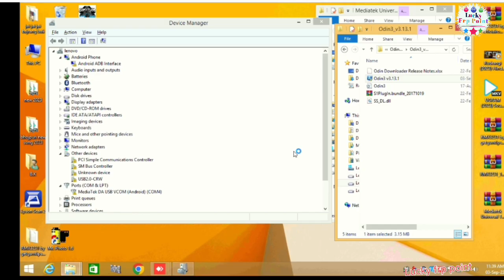Samsung j210 frp remove oddin tool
Samsung j210f frp remove